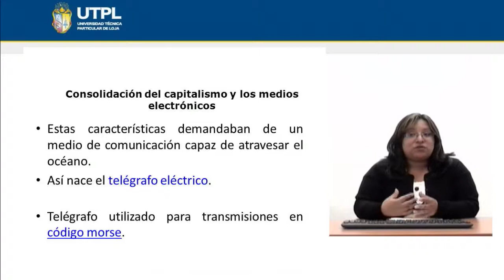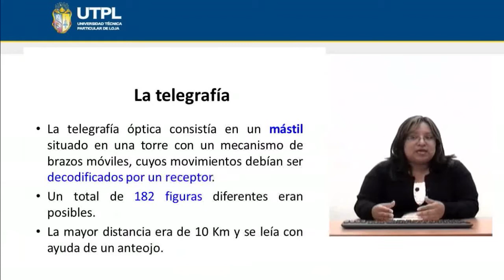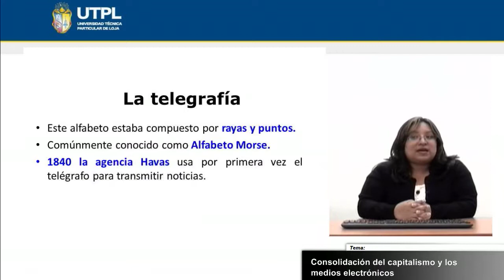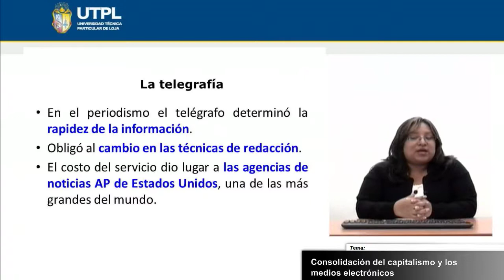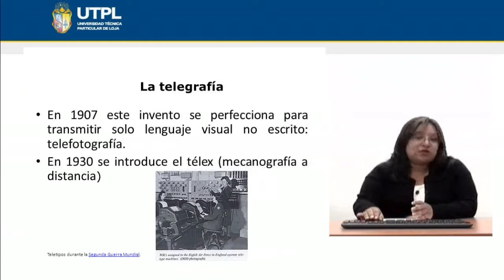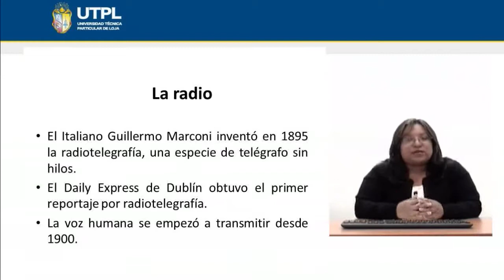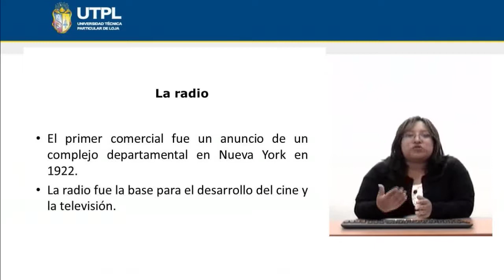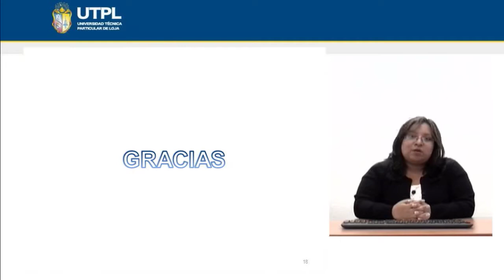UTPL CONSOLIDACIÓN DEL CAPITALISMO Y LOS MEDIOS ELECTRÓNICOS [(HISTORIA DE LA COMUNICACIÓN)]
Comunicación Social
Historia de la Comunicación
Tema: Consolidación del capitalismo y los medios electrónicos